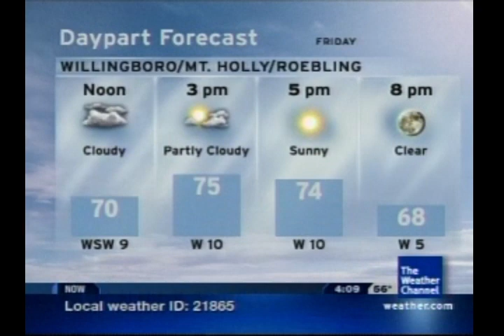Local Forecast - 9/14/2009 - 4:08am ET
Song: Yvonne ayers- Warm Hearted
Join my new Discord server!  Come interact with fellow fans at the